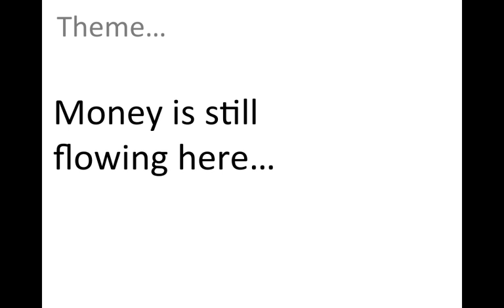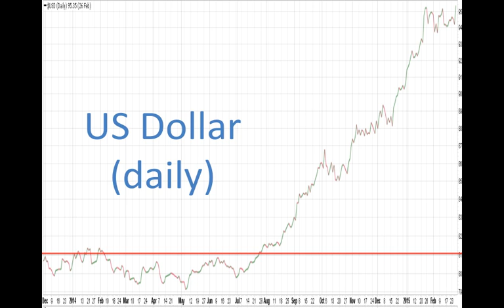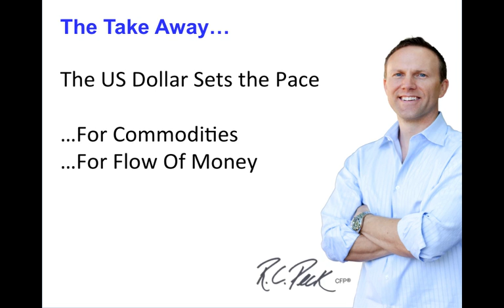Once Again, Money Is Flowing Into This...